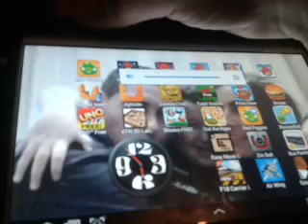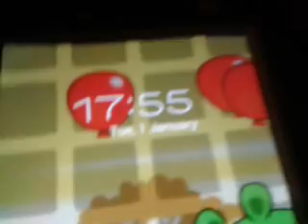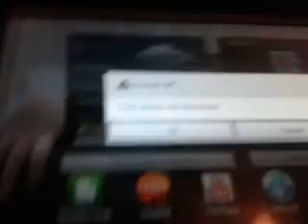Samsung tab 2 7.0 restart & power off